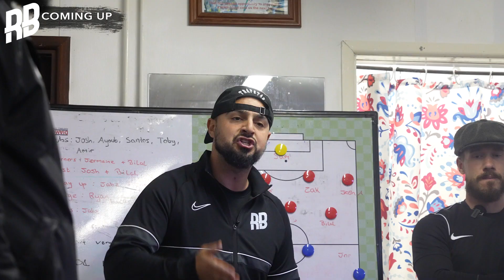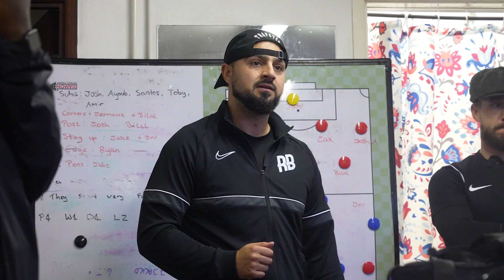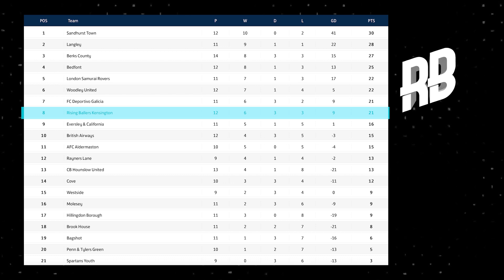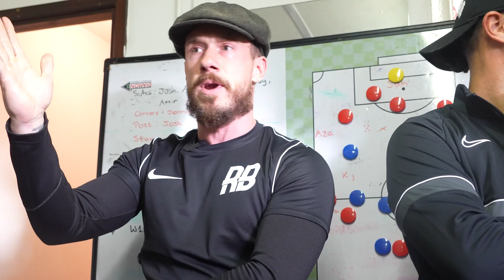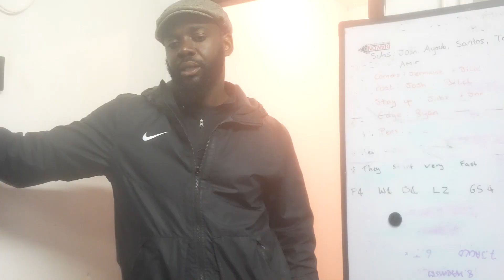CRAZY TACKLES 🤕 | Rising Ballers vs Bagshot & Langley (double header) | Unsigned Ep 102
Two games in one episode. First up we take on Bagshot at home in the league, a tricky game to say the least that had some last minute goals 👀 Then we played Langley in the Cup, we rested a few players and gave minutes to some players that haven't had much game time this season. Let's see how they got on against a decent Langley side.🤞

The journey has been crazy so far and we cant wait to continue growing this season. You can expect a lot more crazy moments, player stories, world strikes and amazing content this year.